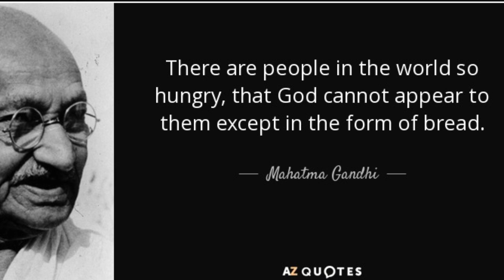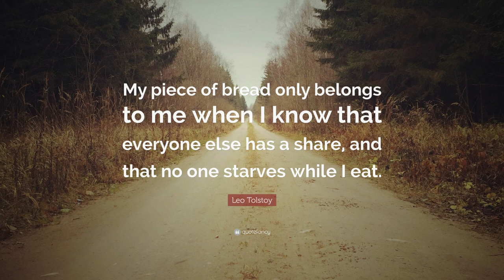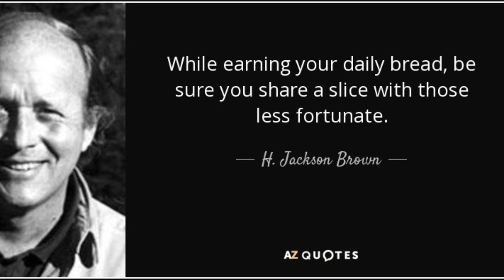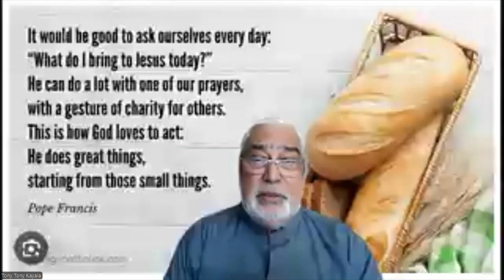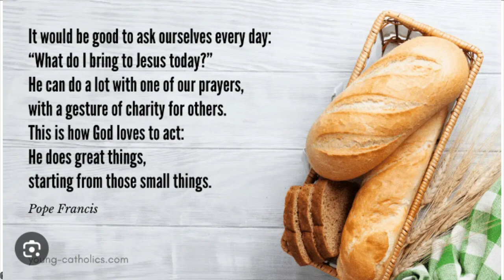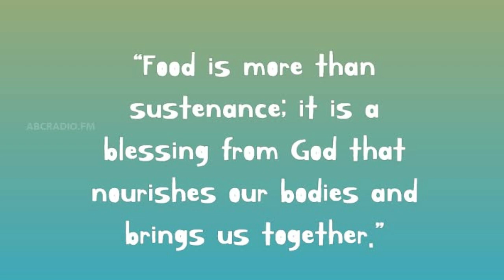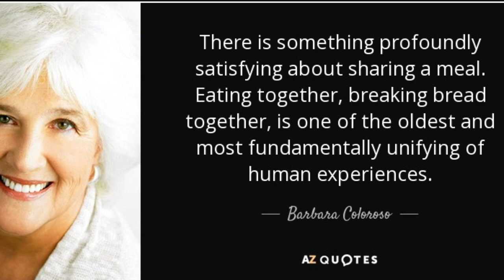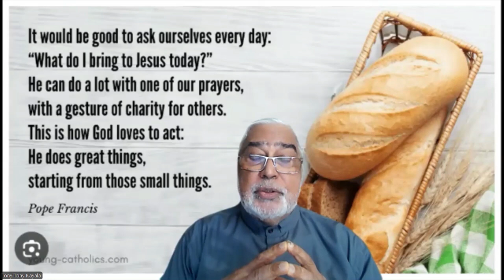17th Sunday B: Sharing your Bread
Homilies, Sundays, Tony Thampi